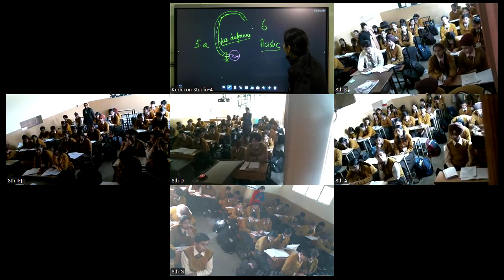MRC, class 8 Science 22 11 2024 | Reproduction in animals | QnA